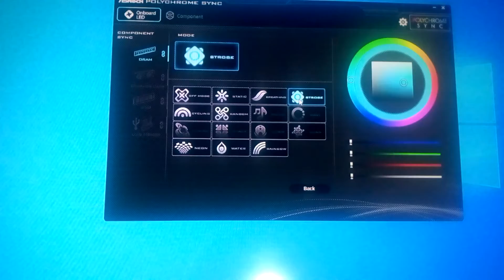Neonbox hiasan dinding sync mobo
Tokped shopee bl ready 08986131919